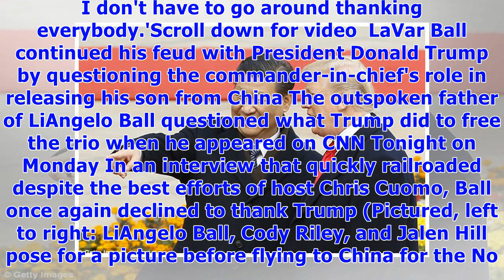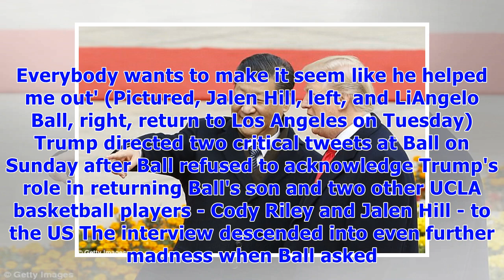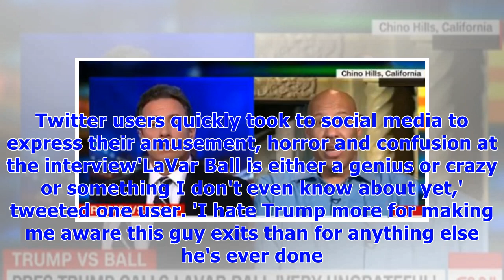Lavar ball continues his feud with donald trump in cnn interview